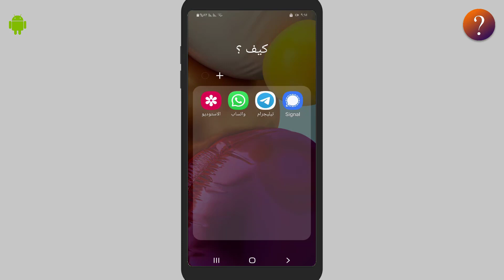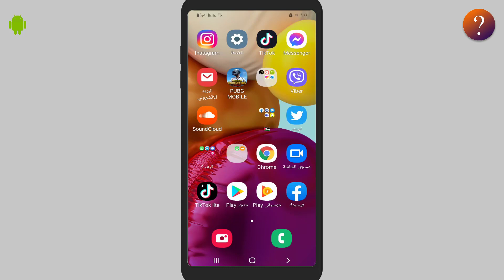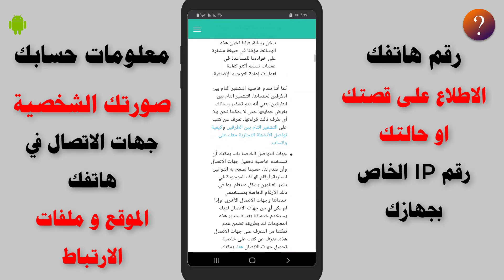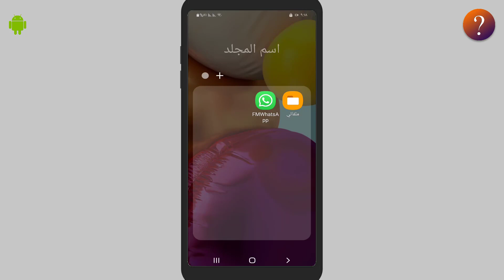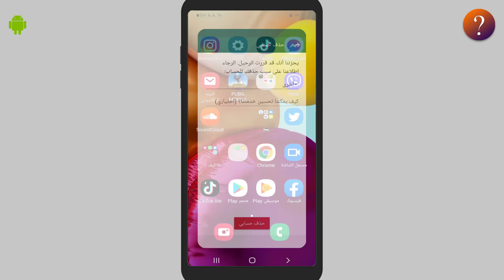واتس اب التحديث الجديد سياسة الخصوصية فيسبوك - شرح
مرحبا بكم متابعي قناة كيف الكرام في الفترة الحالية تقوم شركة واتساب بارسالة رسالة للمستخدمين وفي هذه الرسالة بعض الاشياء والبنود الغير مفهومة فلذلك حبيت افسر لكم معنى الرسالة واوضحلكم ماذا تفعل في هذه الحالة في حال وصول الرسالة لك طبعا محتوى الرسالة لا يفيد بان هناك تحديث للواتساب , ولكن هو اتفاق او عقد بينك وبين الواتساب ومعناه انك تسمح للواتساب باخذ ومشاركة معلوماتك من الواتساب للفيس بوك وللشركات المعلنة لان شركة واتساب هي مملوكة لشركة فيس بوك في الوقت الحالي , ووضحت لكم في الفيديو اهم المعلومات التى ياخذها منك واتساب وكيف ممكن تحل المشكلة وما هي البدائل الافضل لك عن واتساب من التطبيقات الاخري , وما هي المعلومات التى ياخذها واتساب منك كل هذا واكثر في هذا الشرح السريع تابع معنا .